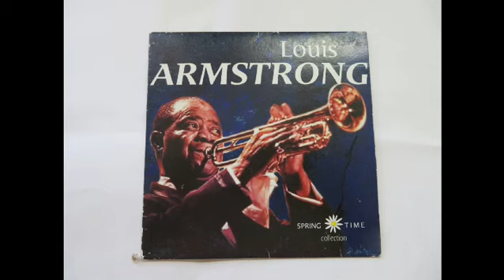LOUIS ARMSTRONG.C^EST SI BON